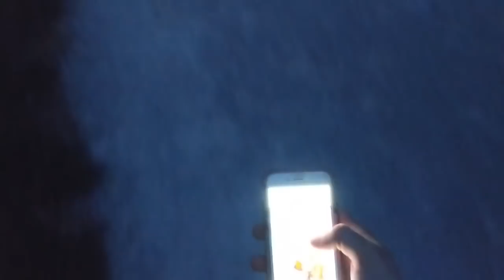Yellow After Rain - Fortress of Raw Skin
Debut Album “Condemnation” out October 11th.

Social media and Preorders below.
Follow us for upcoming singles!

Fortress of Raw Skin - Yellow After Rain
Condemnation
2018

Fortress of raw skin
Razors cut
Let yourself in

It's been months since you needed me
You being yourself ruined my self-being
I could never live this again
I'll dig my grave under fairview trees
Envious you stand alone
Waiting for the snap of your concrete bones
I will never see you again

Try to disconnect but take life past reflections of light
Notification I’m a hostage of my room for the night
Medicated
So frustrated
Obligated to stay
Stockholm syndrome got me thinking that it’s better this way

Got no bands
Got no friends
Got things turning to loose ends
A slave to these new trends
Wanted much more only made amends so

Let me go tie my rope, leave me here dead
Bury me, in the ground, that’s what I wanted but
Klonopin only went straight to my head
This the last time you’ll hear me sayin

“Facts”
Suicide tried to take my life
Damn
I miss the days I wasn’t wrong or right

What kept us close made us distant
I fell victim to addiction
Imprisoned by a decision, your status, and commission
Bounce back

But you’ll never see me ever change
Metamorphosis got me feeling like awful strange.
Off myself, killing time, sittin’ watch it tick with pain
Oceans will drown me, I’m gone

The moon pulls the tides
Like a rocking horse in the night
I need to know
If the lantern burned too bright

Ceilings get more boring over time
How much longer will it take to find
What I need in this moment
It's insurmountable
How much this means to me
What you said to me
Please talk to me
Was this meant to be